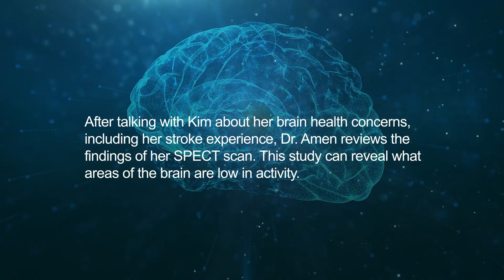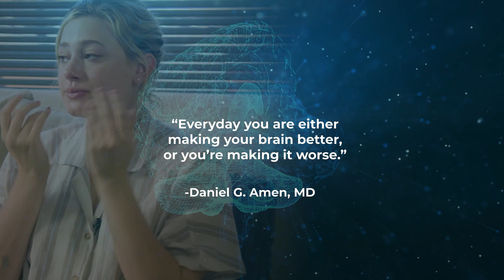Kim Zolciak-Biermann Discusses Her Stroke & The Impact It Has Had on Her Health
On this week's episode of Scan My Brain, Dr. Amen sits down with entrepreneur and Real Housewife of Atlanta Kim Zolciak-Biermann. Kim discusses her stroke experience and how that has impacted her health. Dr. Amen provides Kim's brain SPECT scan results and a pathway for healing.